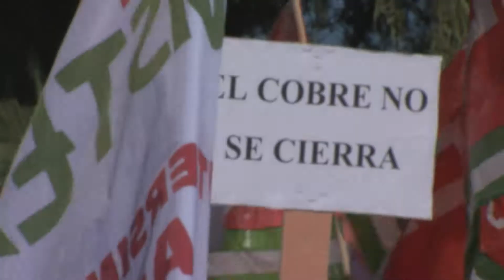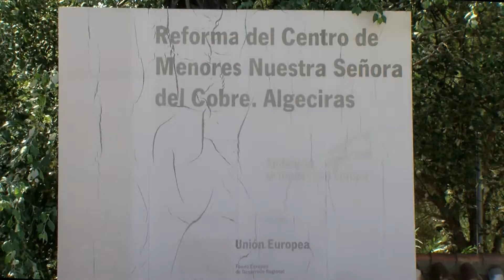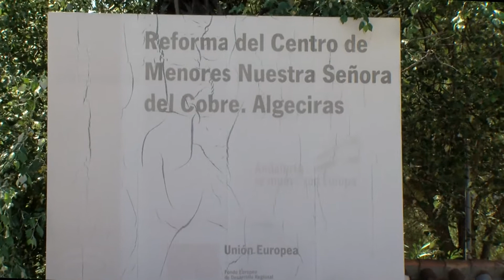La Junta confirma el cierre del Centro de Menores de El Cobre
La Delegación de Igualdad y Políticas Sociales de Cádiz ha comunicado al Comité de Empresa que va a proceder a la reubicación del Personal del Centro de Menores El Cobre, de Algeciras. CCOO rechaza la medida y pide el cumplimiento de los compromisos alcanzados para garantizar su continuidad